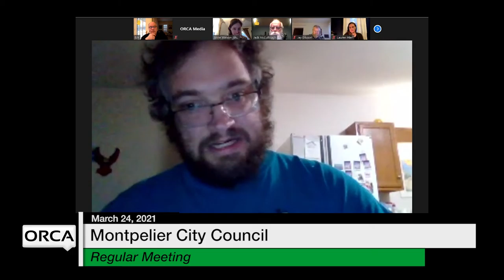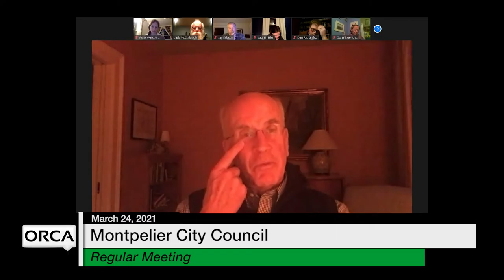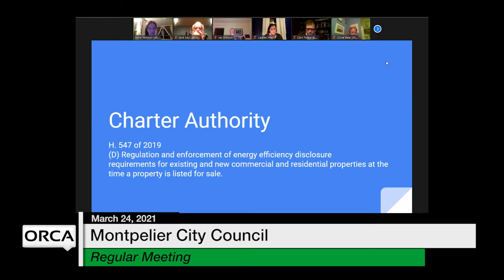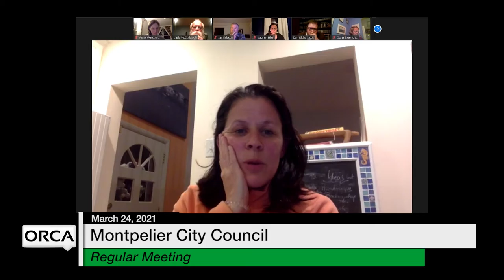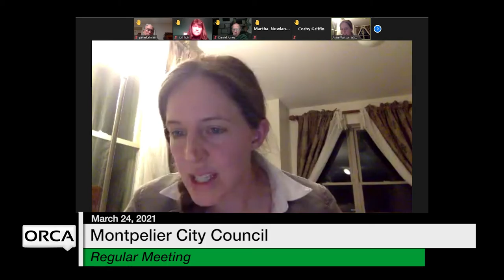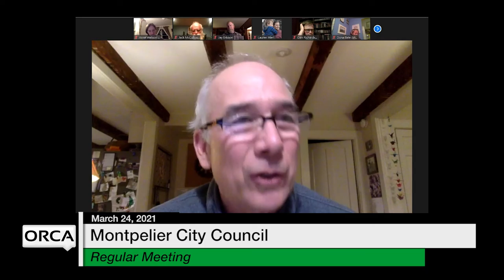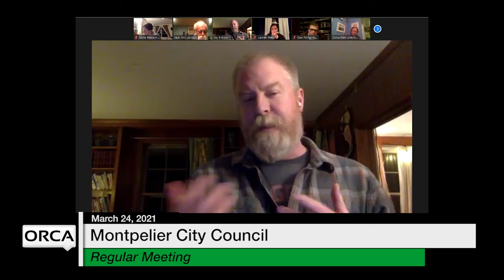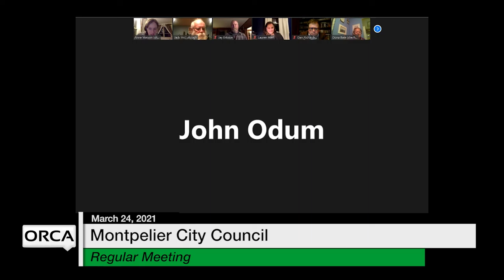Montpelier City Council - March 24, 2021 [MCC]